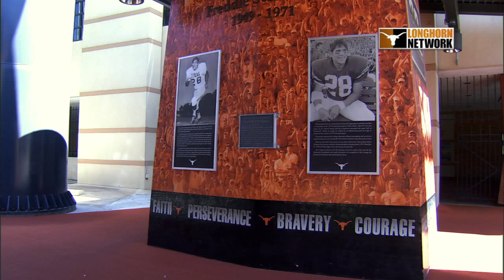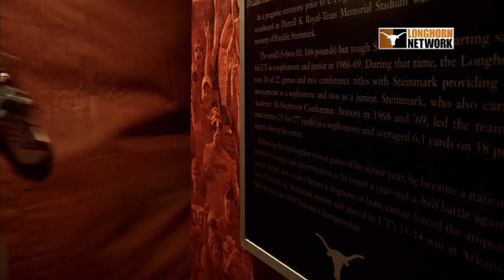LHN All Access: Freddie Joe Steinmark [Sept. 5, 2013]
Longhorn Network's Texas All Access takes a look at Freddie Joe Steinmark's lasting impact on Texas Football tradition.